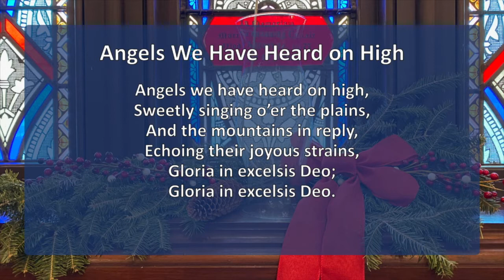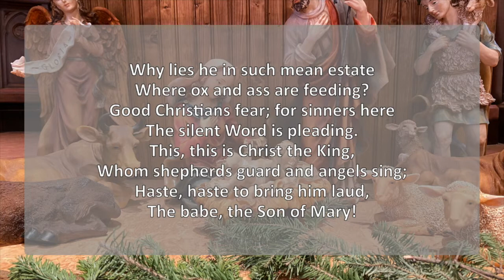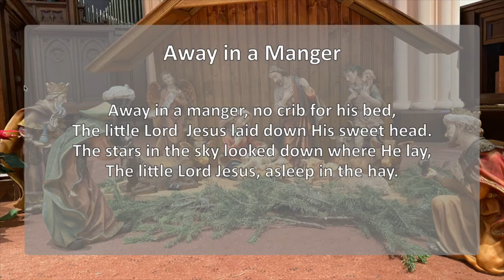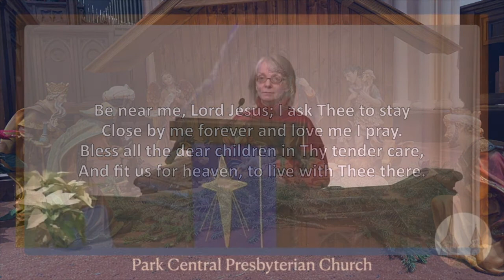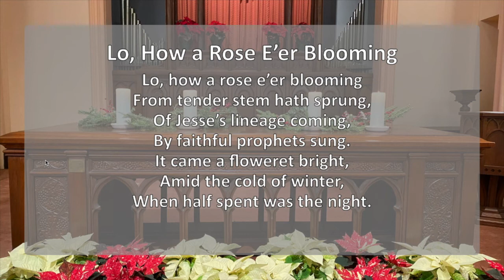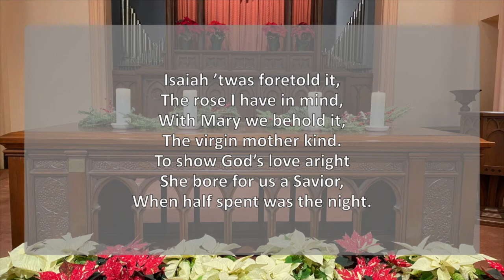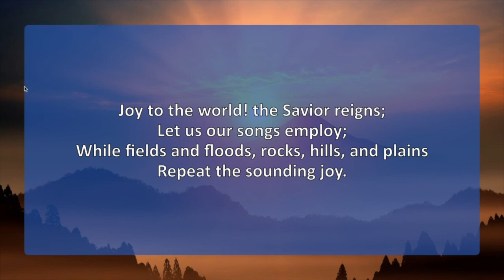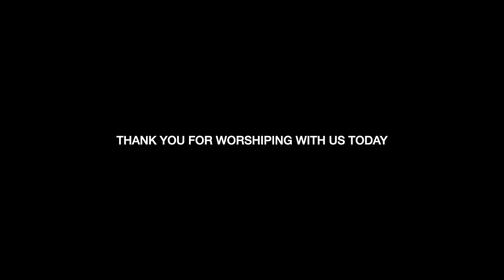Park Central Presbyterian Church Virtual Worship - December 27, 2020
A service of carols, readings, and prayers for the Sunday after Christmas.